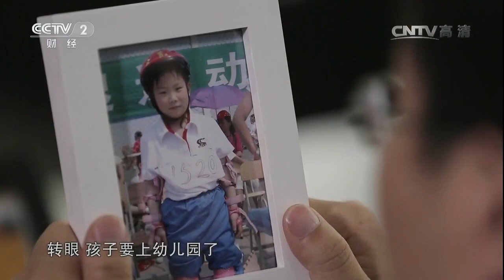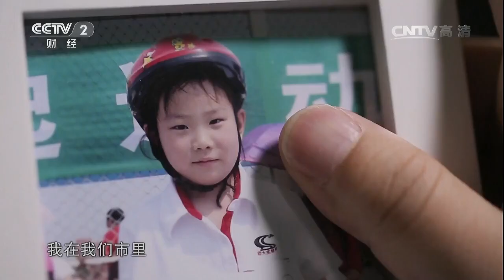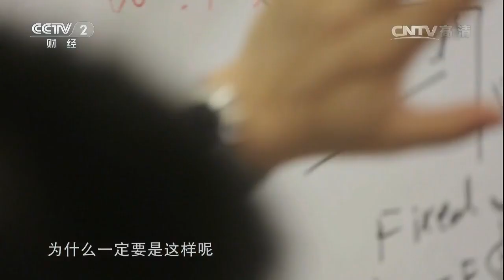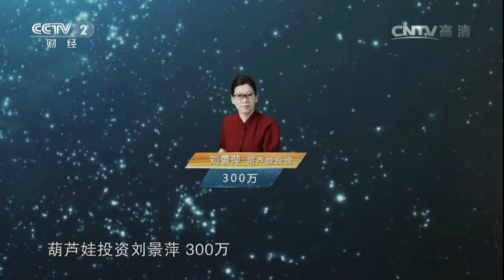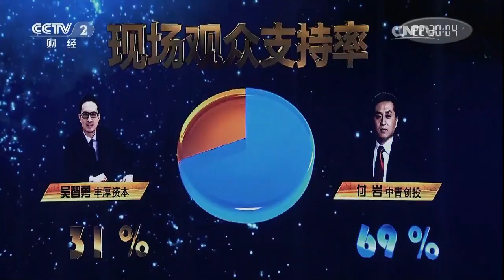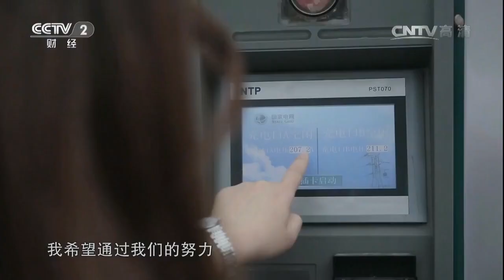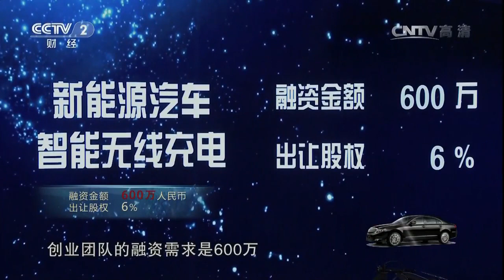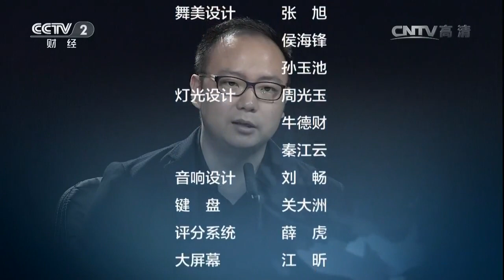20160812 创业英雄汇